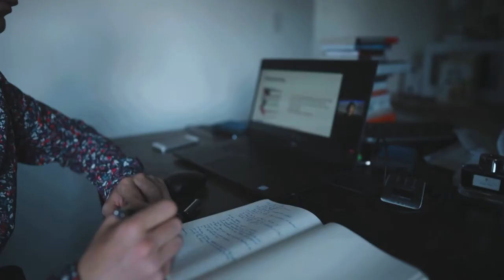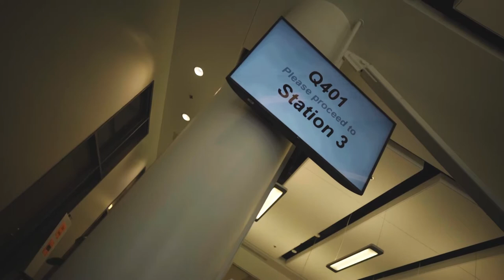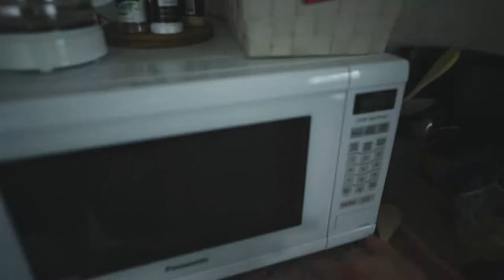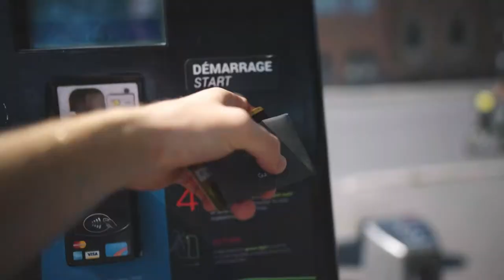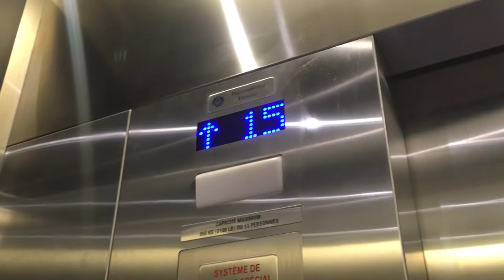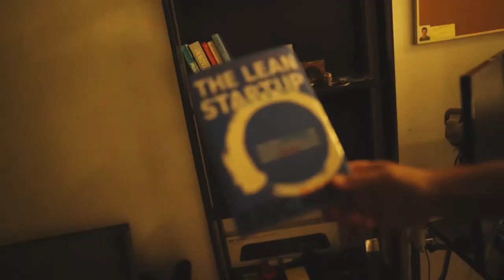Concordia University VLOG: Getting my Student ID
As my days get fuller, you can tell, that I am integrating:)
It was a super busy day: A lot of university events are taking place online and I try to take adventage of as many as possible, I also had to go to campus to have my Student ID Card. My appointment with the International Students Office went really well I have all my questions answered and finally I ended my day by spending it with two friends of mine, what a Day!

BECOME A PART OF THIS COMMUNITY🚀
I enjoy working hard, dreaming big and my goal is to make the ideas happen that I create in my mind. After Converting my Sprinter I will leave home and head into the world to IMPACT LIFES.
Both Entrepreneurship and Filmmaking👨‍💼 are my passion and the things I'd like to pursuit in life!
On this Youtube-Channel I'd like to share my jorney with you🌊. Unlike any other TV Series there is no script, no ending for this series and that's the exciting part! I can promis you that I will bust my ass to make this huge! I can only promise that we will achive a lot together.
🎵 Credits:
ES_Fifteen on Me - Bonkers Beat Club
ES_Late Nights - Daxten
ES_Maybe Not - Dylan Sitts
ES_Strollin - Elin Sandberg
ES_We Come Alive - waykap